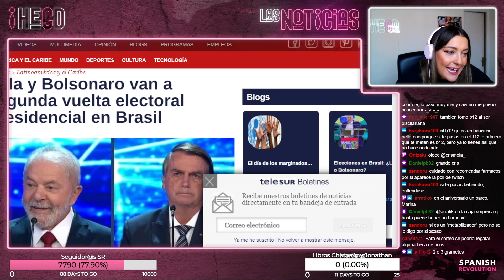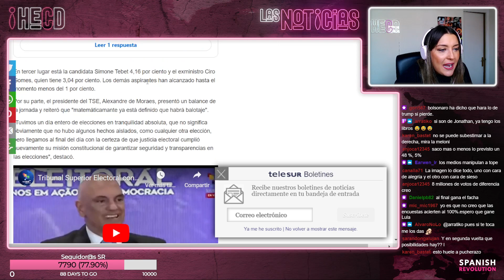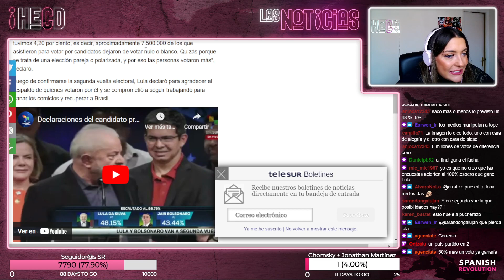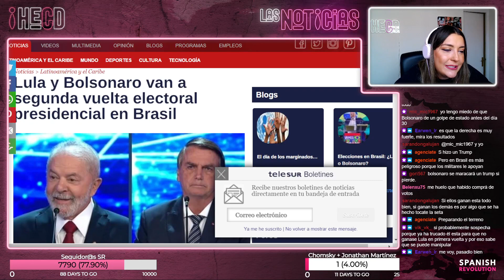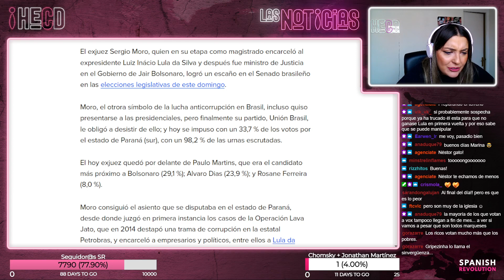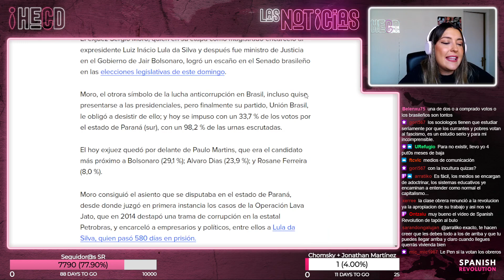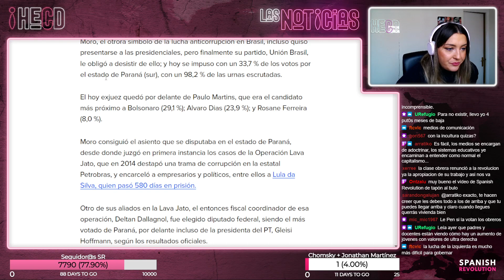HECD 139 - Lula gana, pero a Brasil le toca ir a segunda vuelta